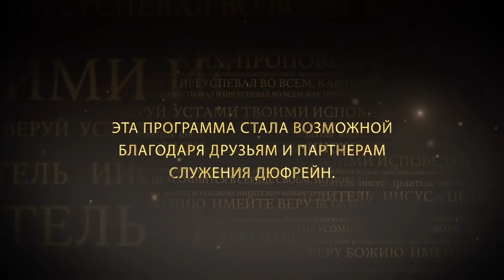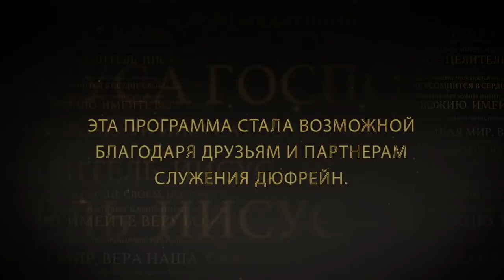КАК УСКОРИТЬ ОТВЕТ. №1 «Иисус — Целитель» (77)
В этом выпуске Нэнси Дюфрейн говорит о том, как получить ответ свыше.

Мы должны прийти к тому, чтобы высвобождая веру, мы не считали, что это нормально, если ответ не пришел. Библейская вера – это когда вы не отступаете, пока не увидите проявленного ответа. Нам нужно прийти к тому, чтобы целенаправленно, в конкретный момент времени высвобождать свою веру. Нам нужно трезво подходить к тому, о чем мы высвобождаем свою веру, а не просто делать это хаотично и в полсердца.